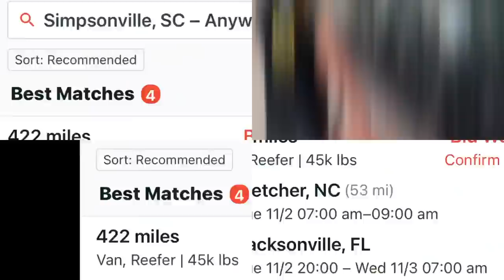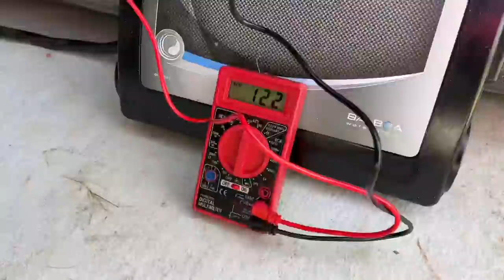“Appointments Change On Potential Load” Need to Stay Home an Figure out this Hot Tub anyway OTR Life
JustTruckin.Shop